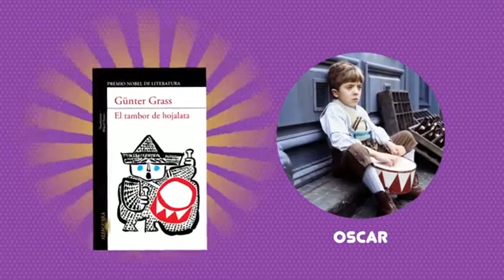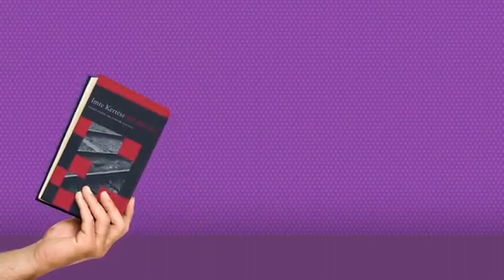JOSÉ SARAMAGO, GÜNTER GRASS, IMRE KERTÉSZ, DORIS LESSING | CAP. 31 | LI 5° DE SECUNDARIA